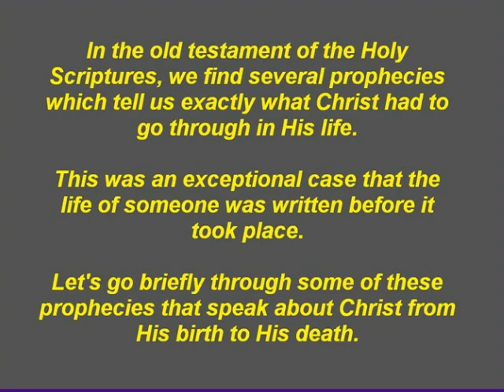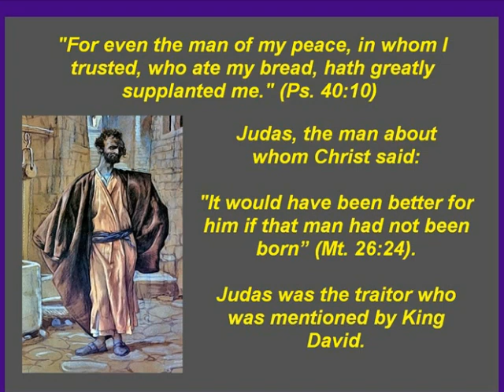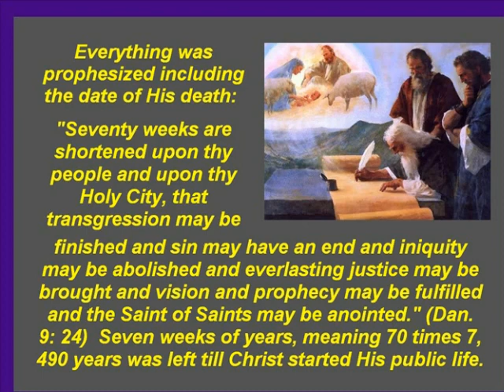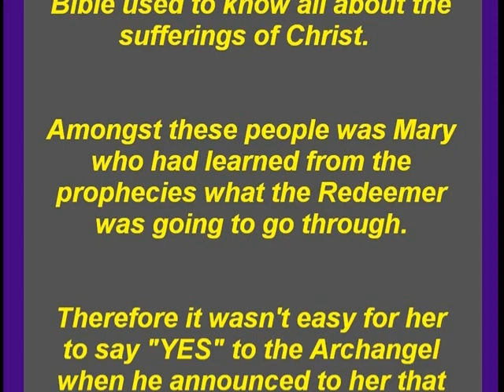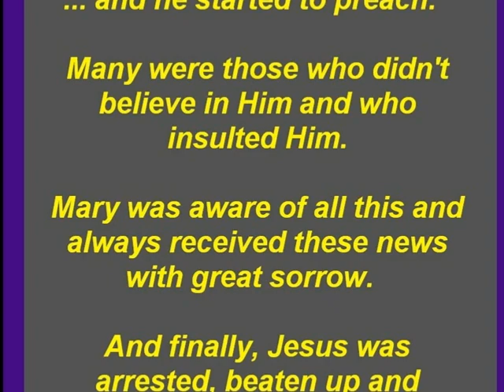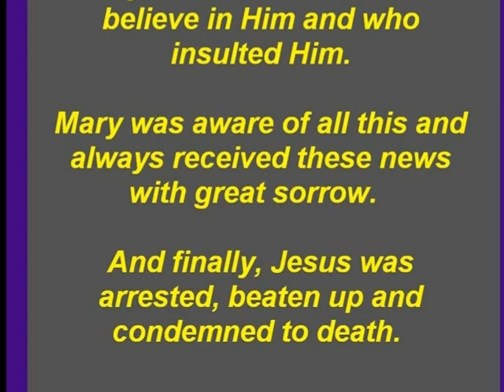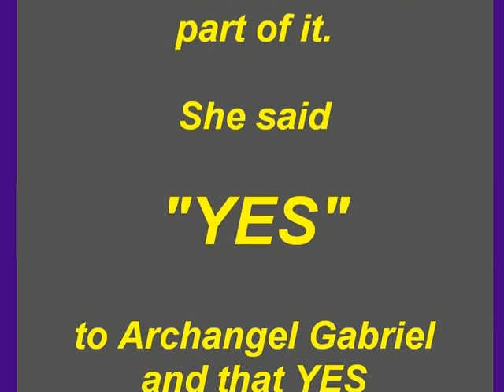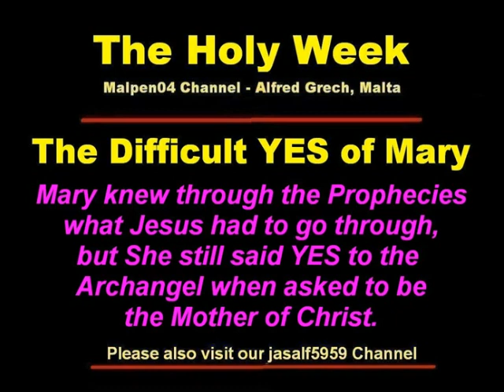Holy Week: Difficult YES of Mary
Mary knew from the prophecies that Jesus had to be killed but She still said YES to the Archangel Gabriel when he told her that God chose Her to be the Mother of His own Son, Jesus.

We look at the prophecies and compare them with the actual events of Jesus' life.

Music:  First funeral march played by the Qormi St George Band Club and the second is "Cujus Animam" from Stabat Mater by Giacomo Rossini.

Please share this with your relatives and friends.